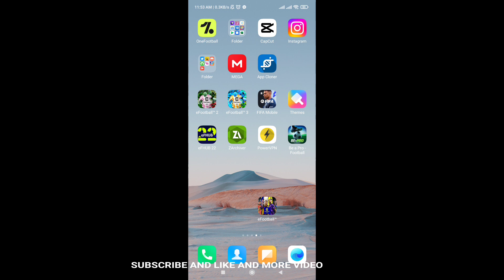New Version Update And Install eFootball 2023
New Version Update And Install eFootball 2023.New Version Efootball 2023 Opening.